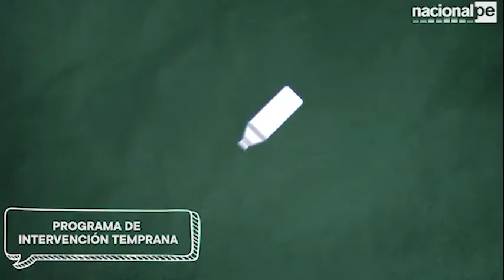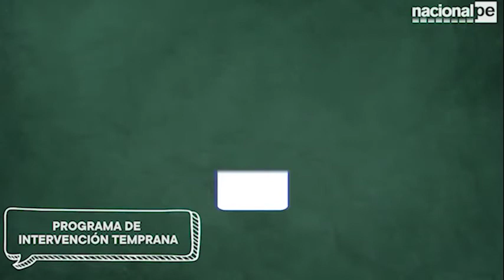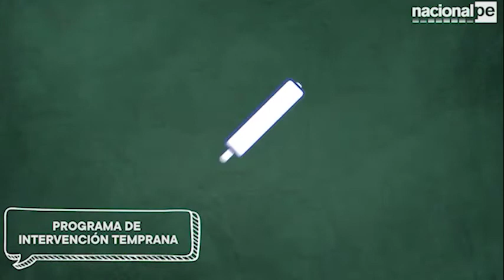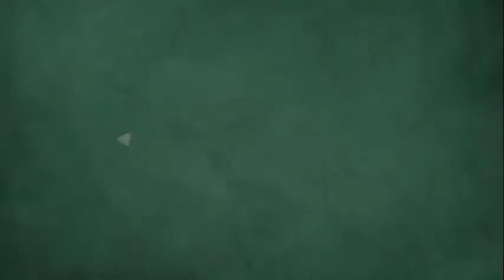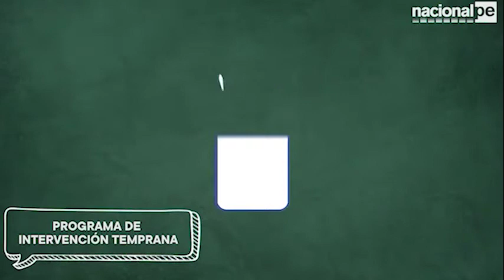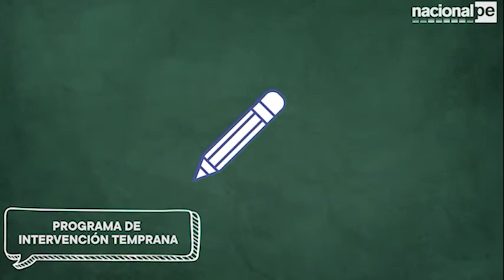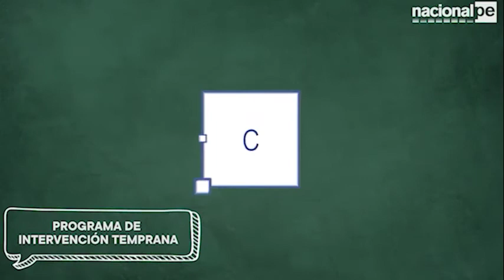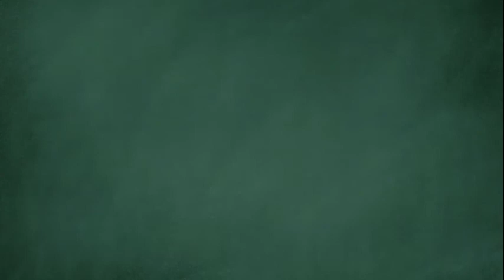APRENDO EN CASA - PRITE - 27/05/20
Sesión 12
Tomo y como alimentos fríos y/o calientes y ayudo a prepararlos
Hasta 24 meses:
Tomo mis bebidas sin ayuda
Hasta 36 meses:
Colaboro en la preparación de mis alimentos